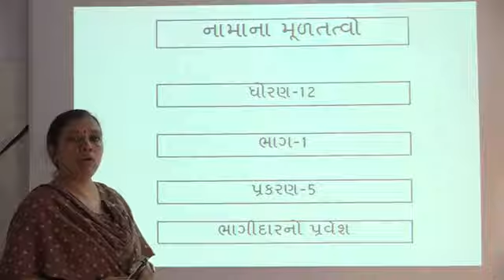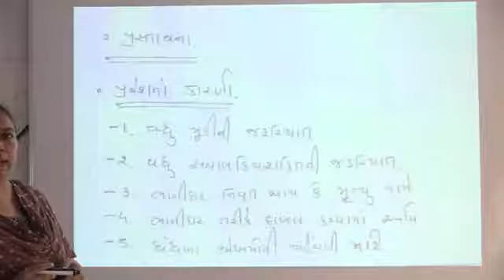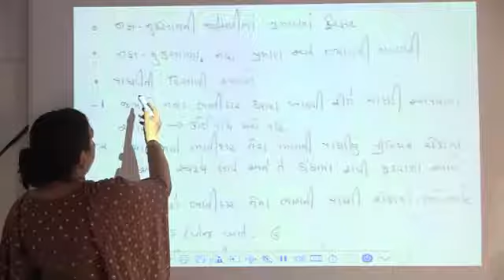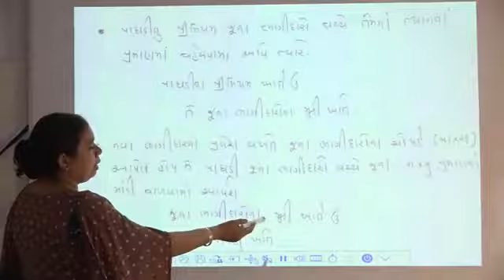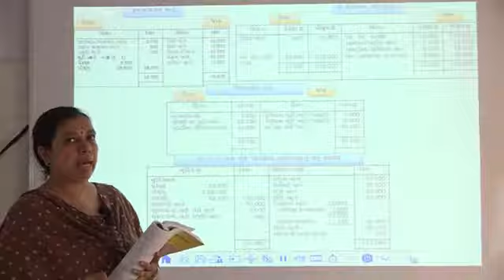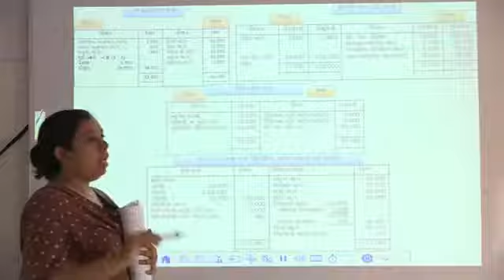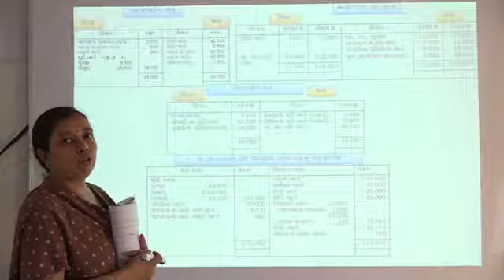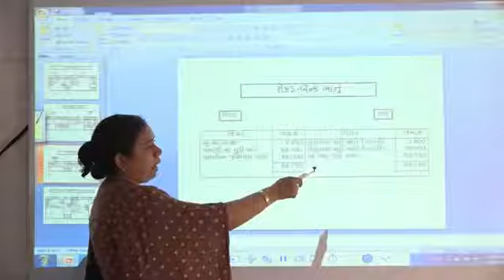નામાનાં મુળતત્વો ધોરણ ૧૨ ભાગ-૧ પ્રકરણ ૫